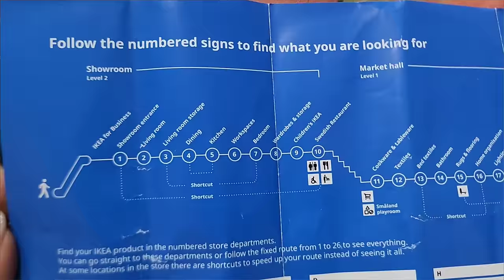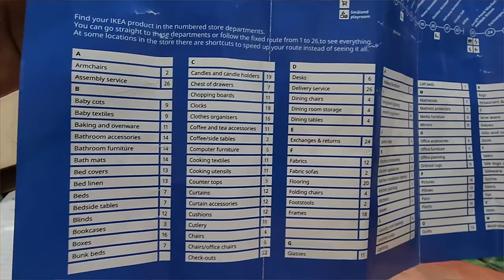IKEA TOUR & SHOPPING || IKEA HAUL || ADITI PRABHUDEVA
In this video I am going to give you IKEA Store tour which is newely opened in Namma Bengaluru ( Nagasandra). I have also purchased few home decor items which I found really beautiful and I am also gonna do IKEA Haul. Hope you guys will like it. And Yes, It's a must visit store.
Check Out This Chandanam Range by Ayuga here –

Chandanam is an age-old and effective Ayurveda formulation that is saffron based and hence is really good for radiant skin, so do give it a shot!

Musician : @iksonmusic
             : Dear Autumn
             : Sunny
             : As leaves fall
             : Do it